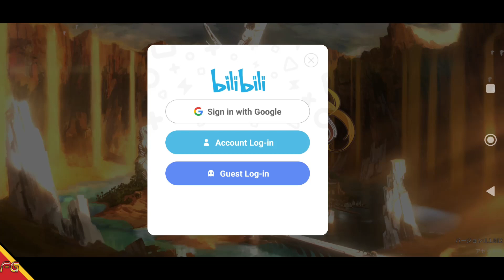Eternal Tree [JP] CBT / Gameplay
►Download
►Tamanho ~ 5.80GB

🚩▪▪▪▪▶Informações◀▪▪▪▪▪▪▪
📲Suporte de Login: Google, Convidado.